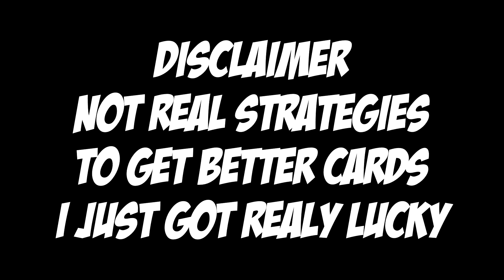Hearthstone - Best Way to get Legionaries - Cheat Codes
Sapboi808 Undefinedhawaii Sapboi 808